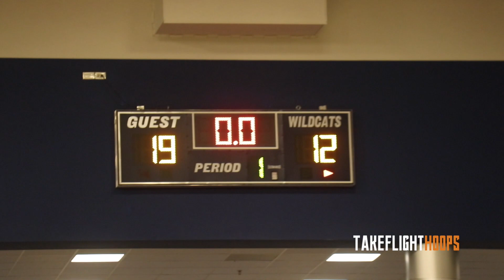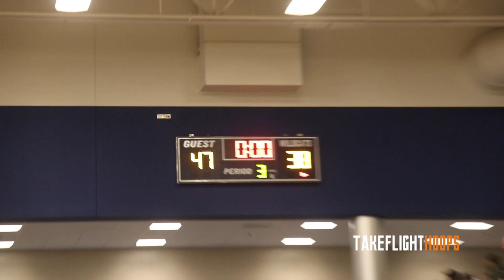Sharife Cooper & Isaac Okoro Respond To TRASH TALK WITH 60 PTS IN HEATED RIVALRY MATCHUP vs Wheeler!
The headline matchup at the 2018 Tournament of Champions classic was between Mceachern & Wheeler High School. Mceachern entered the game 5-0 & a consensus top 10 team in the country thanks to the play of their 5-Star backcourt of Sharife Cooper & Isaac Okoro. On the other side Wheeler entered this matchup sitting at 9-2 & coming off a tough overtime loss against Buford.

Snap: @takeflighthoops